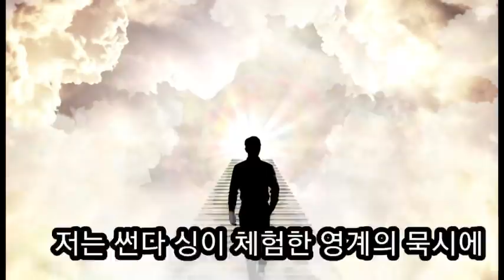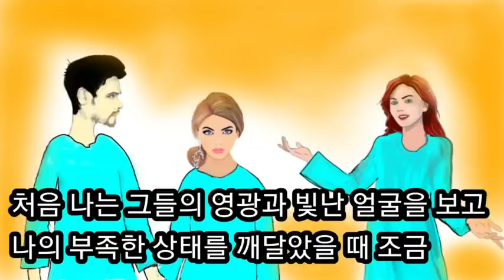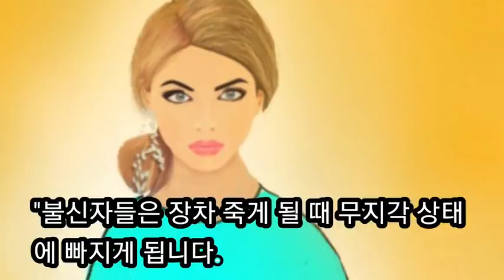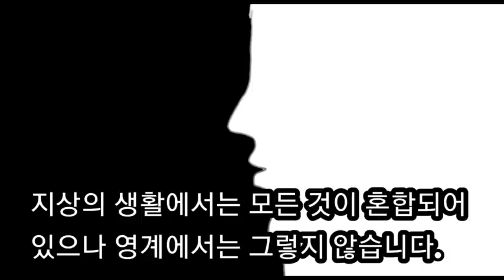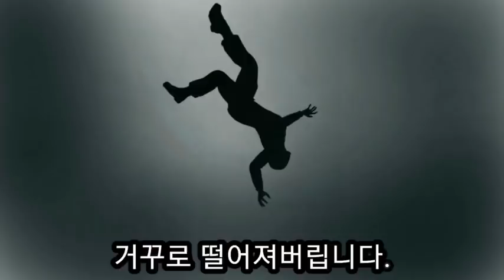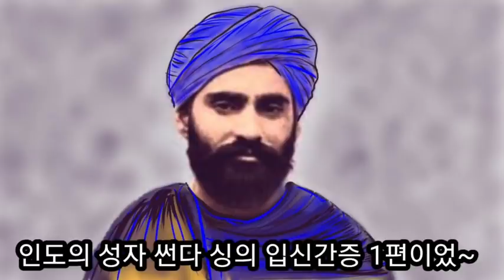썬다 싱 입신 간증(1) 죽으면 무슨 일이 생기는가 ?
썬다 싱은 한달에 8회~10회까지 입신을 하게 되었는데 예수님과 함께 천국의 여러지역을 구경하고 천사와 성도들과 이야기를 나누곤 했습니다.
천국 1편에서는 죽으면 무슨 일이 생기는가?
불신자의 죽음, 신자의 죽음, 아이들의 죽음에 대해서 들었던 내용을 간증한 놀라운 내용입니다.